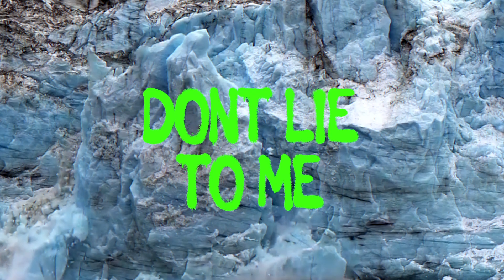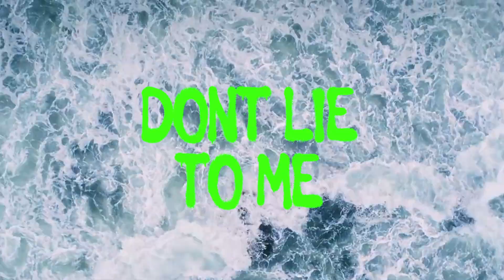Oscar Stembridge - Don't Lie To Me (Official Music Video)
Here is the official music video for 'Don't Lie To Me'.

Video Credits & Production: Virtue Clan

LYRICS FOR DON'T LIE TO ME:

Of you’ll be fine
You say that It’s gonna be alright
When the world is on fire

But I can’t fall
But its not at all

Looking through the cracks of a broken phone
I’m living in the town full of broken homes
Don’t lie to me lie to me

I know everything you don’t want me to know
It doesn’t make it sweeter when you sugar coat
Cause a beautiful smile doesn’t mean anything in hell

And my skin starts to crawl
the pain you caused
I’m drowning but you wouldn’t know so who should I call?

Don’t keep me safe
Can we meet in the real place?
Where life’s tough, love sucks, shit happens and it hurts